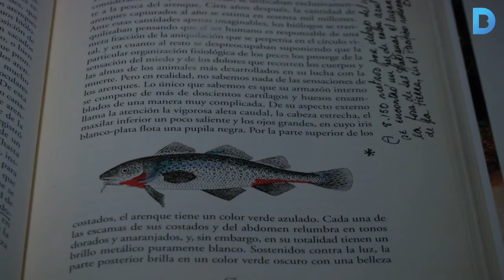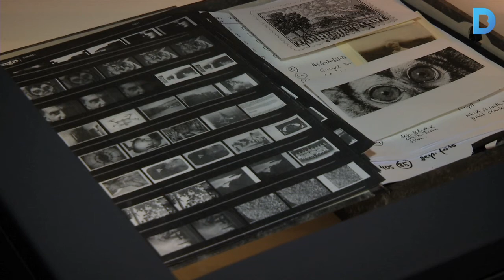"Les variacions Sebald": L’art i la literatura caminen plegats al CCCB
“Les variacions Sebald” mostra la influència de l’escriptor alemany en les arts plàstiques. L’exposició s’emmarca en el Kosmopolis, que vol ser la festa de la literatura amplificada i que enguany celebra els 150 anys d’Alícia al País de les Meravelles, amb un programa que navega en un interrogant continu entre la ficció i la realitat. Més informació